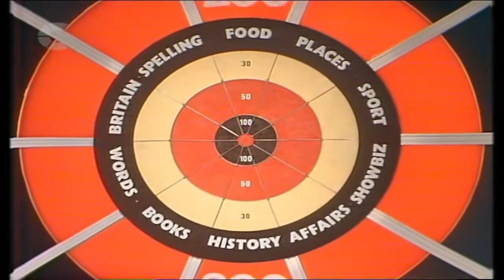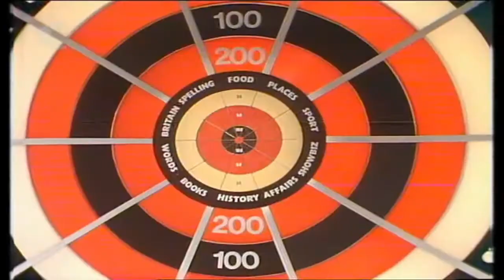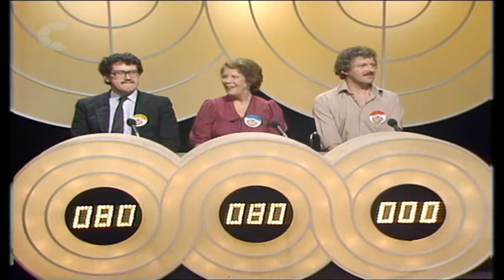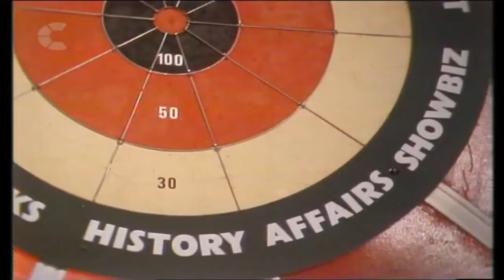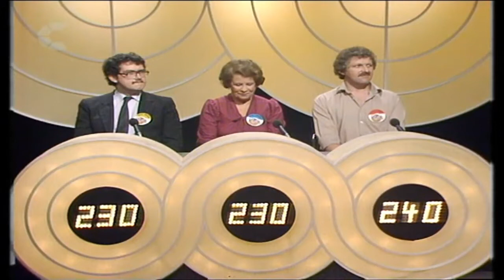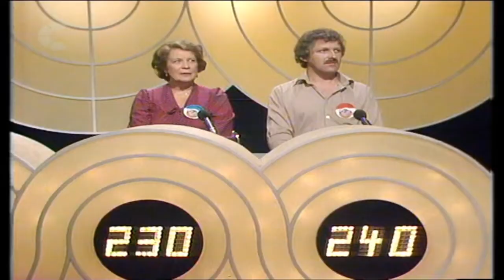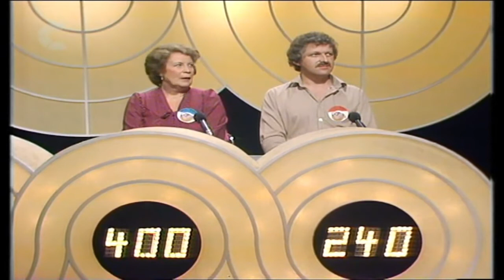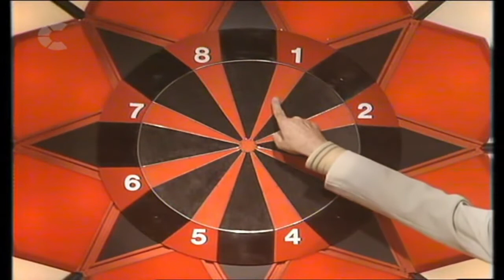Just like 3AM in the first half the game